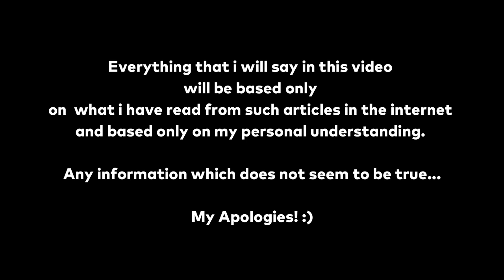POLIO VACCINE CERTIFICATE, is it a must? [ vlog50 ] [ CARproductionkuno ]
Most of the Filipinos, especially OFWS are still confused regarding the new Internatinal policy requiring FILIPINO travellers to secure International Certificate of Vaccination before going to some countries worldwide.

It is in line with the Polio Epidemic that the DOH announced last September 19, 2019 where 2 positive new cases of POLIOMYELITIS were confirmed.

So I did a personal research regarding this matter and came up with this video to at least make my Filipino audience aware of this matter as more OFWs are being confused  of the new policy.

I repeat, this is just a personal research so anything that i will be saying in this video will be based only on my personal understanding of the matter.

Thanks :)